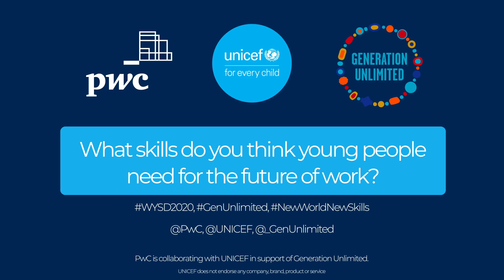World Youth Skills Day 2020 Virtual Dialogue With Youth Highlights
With the support of PwC, Generation Unlimited organized a virtual dialogue on how young people and businesses can reimagine skills post-COVID-19 with UNICEF Executive Director Henrietta H. Fore, Chairman of the PwC Network Bob Moritz, and young leaders from Algeria, Argentina, and South Africa.

It’s more critical than ever before that governments and the private sector invest in skills solutions and this is the first virtual conversation of a series of dialogues with young people. The objective is to engage more youth, businesses, organizations, and governments.

PwC is collaborating with UNICEF in support of Generation Unlimited.